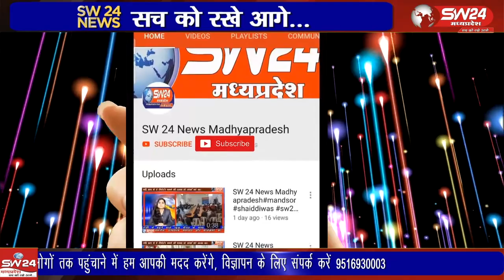विधायक केदारभाई डावर द्वारा तेज धूप में जमीन जनता चौपाल लगाकर ग्रामीणजनो की समस्याएं सुनी।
सेगांव-विकासखंड में जनसंपर्क कार्यक्रम अंतर्गत ग्राम लेहकु आछलवाडी व तिरी पहुंच कर क्षेत्रीय विधायक केदारभाई डावर द्वारा तेज धूप में जमीन जनता चौपाल लगाकर ग्रामीणजनो की समस्याएं सुनी।